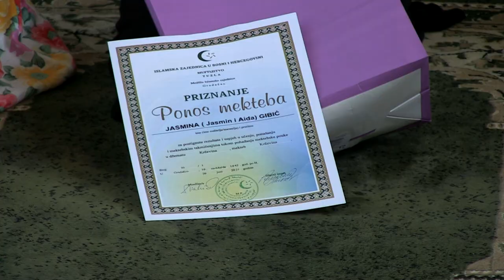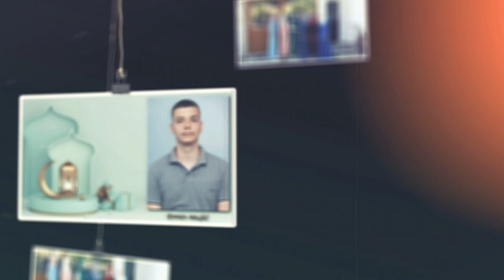HATMENSKA SVEČANOST 2021 - DŽEMAT KRČEVINA, MIZ GRADAČAC